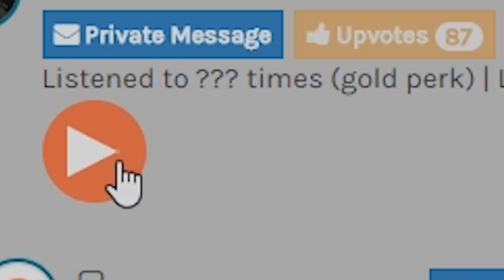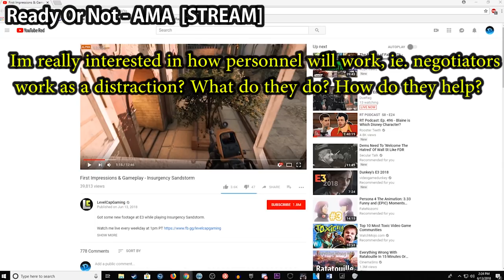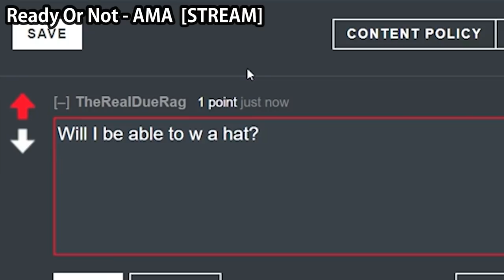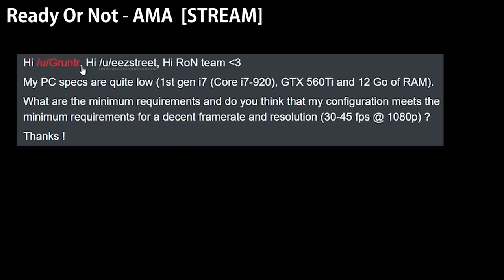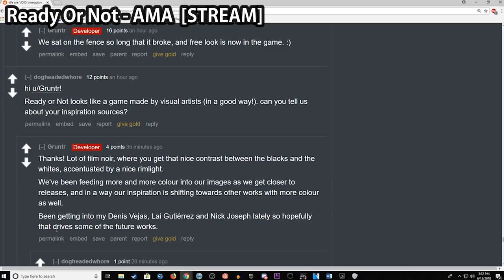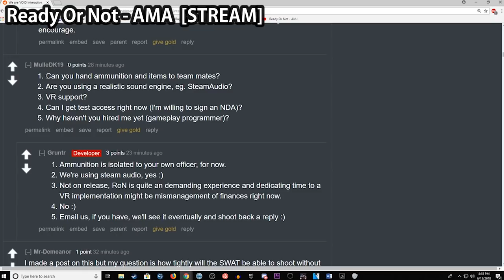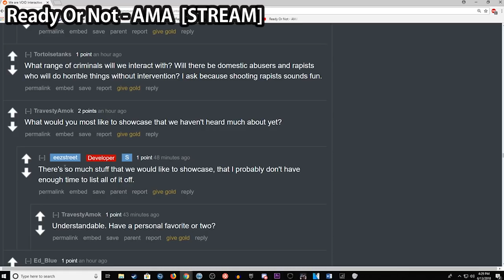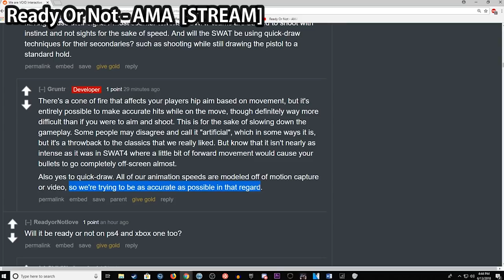Ready Or Not - What We Know Weekly! New Details AMA/Q&A | New Voice Actors | Ready Or Not Mouse Pad!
Void Interactive
Ready Or Not
Squad
Arma 3
Post Scriptum
Tactical Shooter